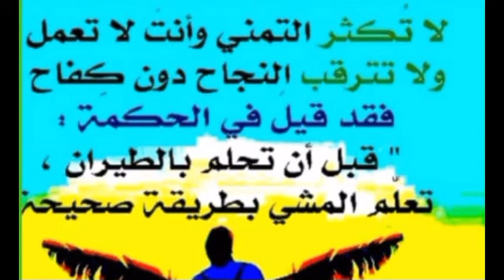AL HIQMATOU N°1013